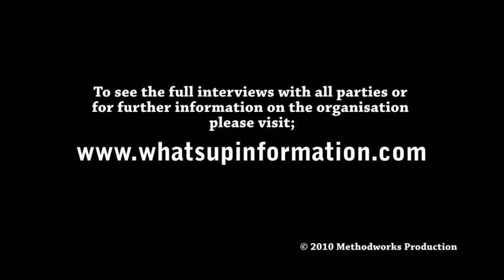Ask A Politician with Kerry McCarthy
What's Up Informations Lem Leon asks Kerry McCarthy of the Labour Party the questions that matter to the youth of today.